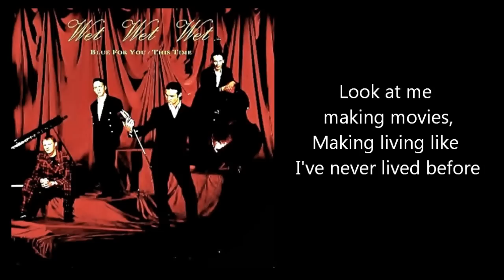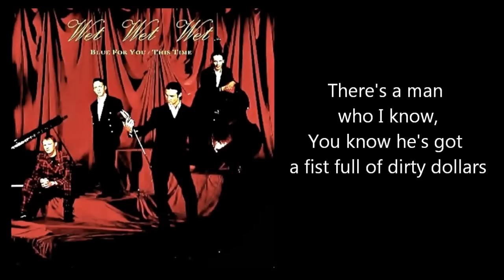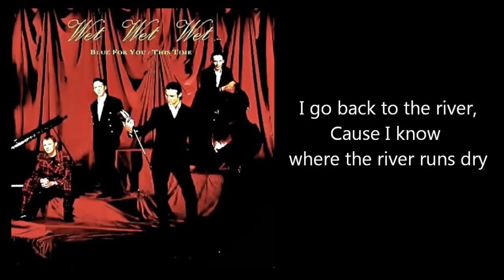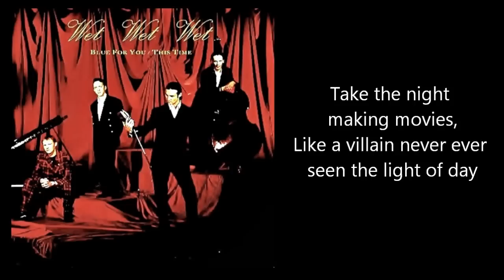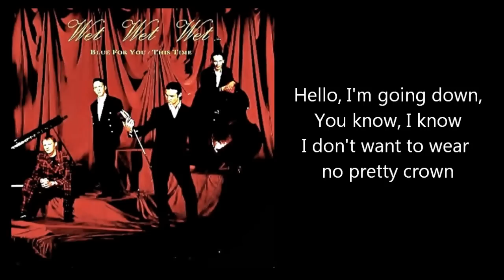WET WET WET - Blue For You (with lyrics)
One of a great Hit of the Wets - Blue For You - version with orchestral arrangements, from the third studio album by Wet Wet Wet - HOLDING BACK THE RIVER (1989)

It was released also as a single/ promo only (1990)